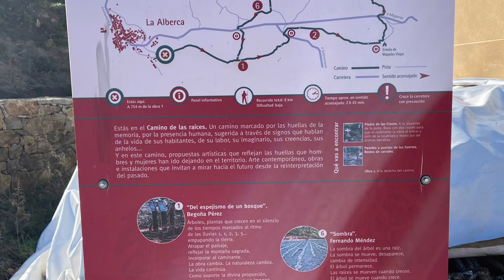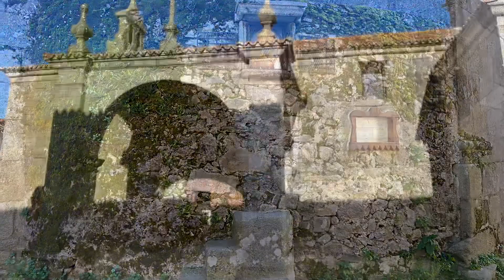LA ALBERCA (Salamanca) 30-12-2021